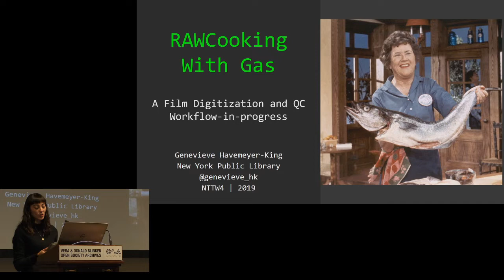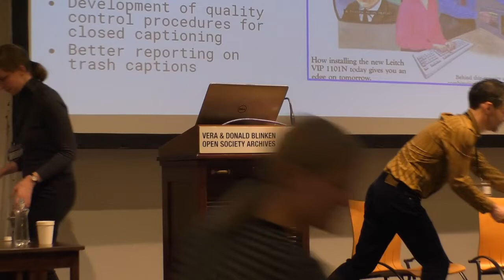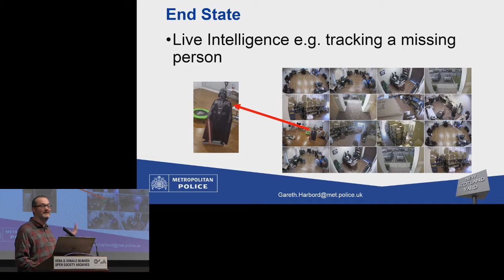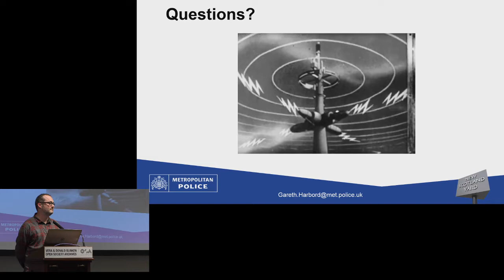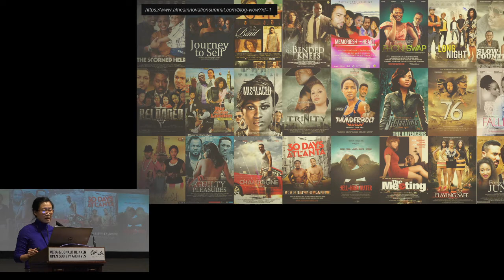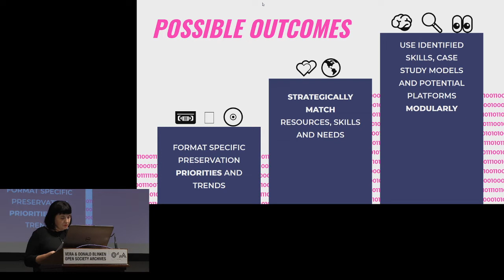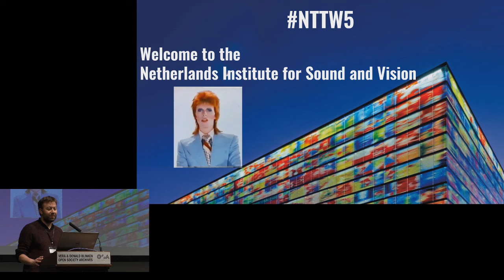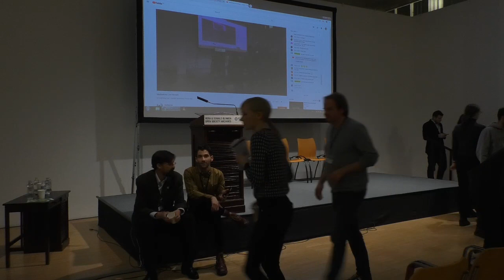No Time To Wait S04 (live stream, day 2, part 2/2)